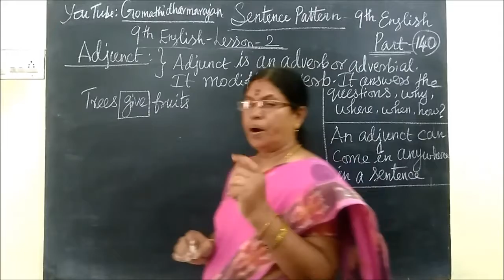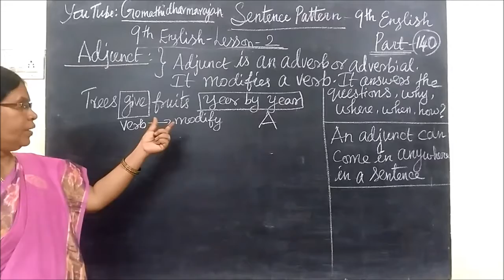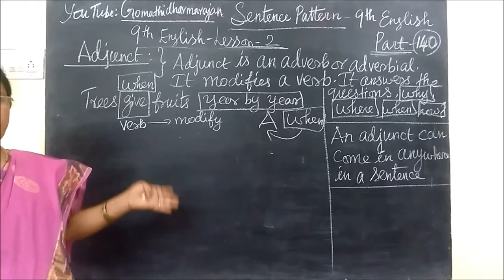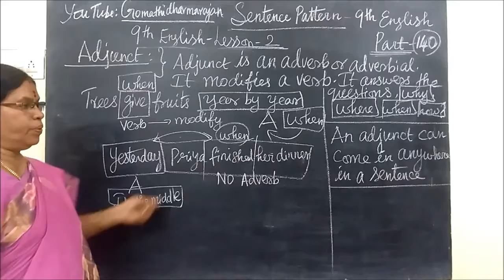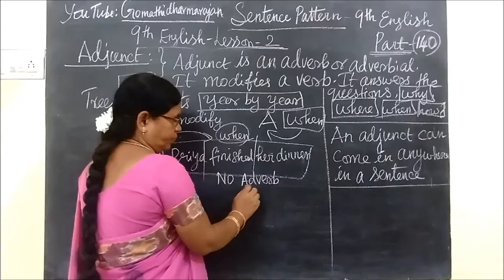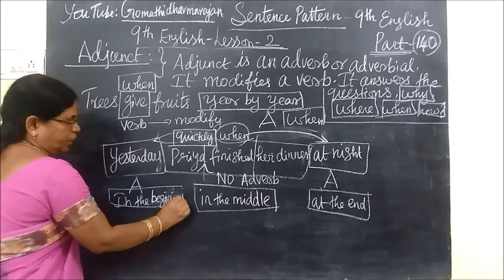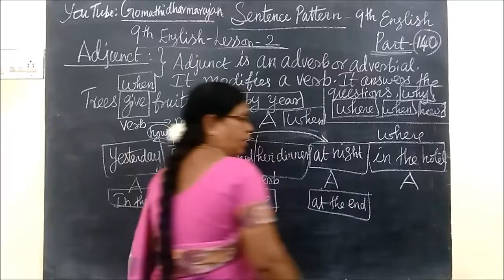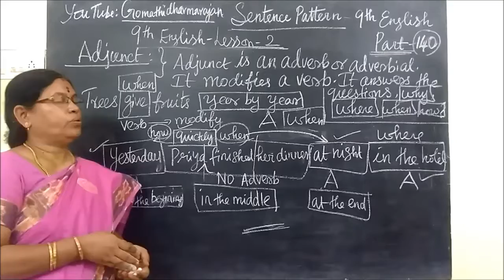School Grammar[Part 140] Spot the Error Gomathi dharmarajan